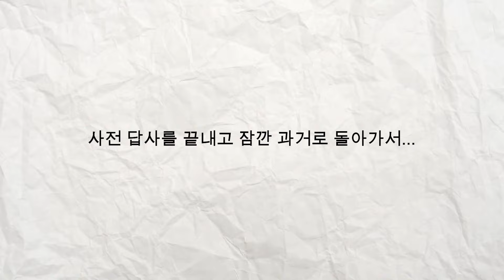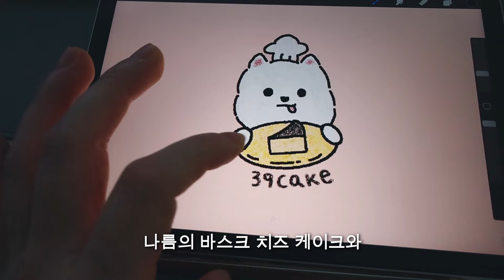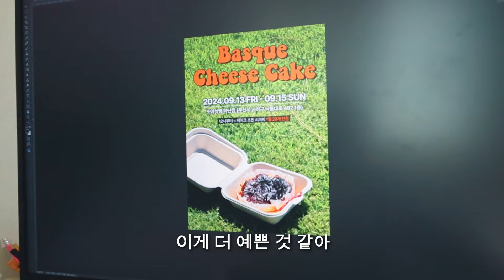퇴사하고 치즈케이크 팝업스토어를 열어봤습니다...!🧀 (팝업 준비 과정, 팝업스토어 브이로그)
와주셔서 정말 정말 감사합니다😌💛
다들 사랑해요!